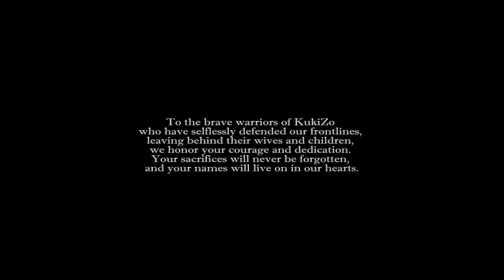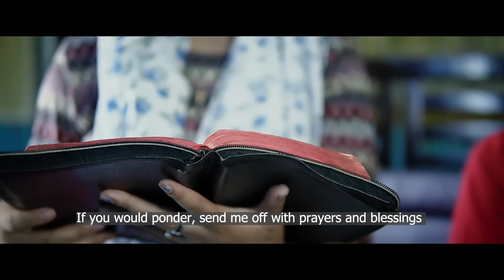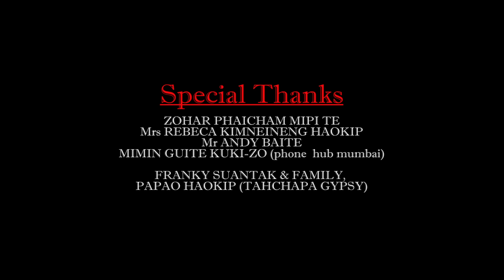Nam adia che masa || kuki-Official music video || 2024 || Esther Haokip | tonysangboi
Nam adia che masa
Lyrics & tune Ryens guite
Singer Goumang haokip
Music recording Klas studio kpi
Director Ryens guite

Ginthang singson

Casting Tonysangboi & Esther haokip
Makeups Gunnie kipgen

Cinematography @eimimedia9897